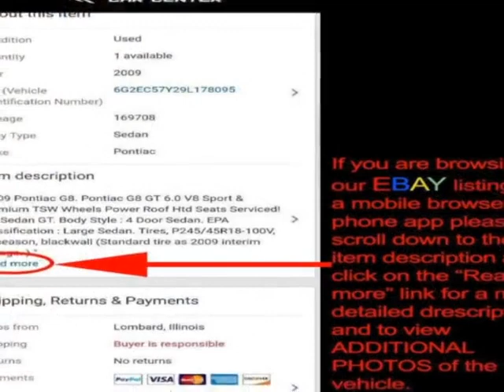2016 Nissan Rogue FWD 4dr SV SUV - Lombard, IL